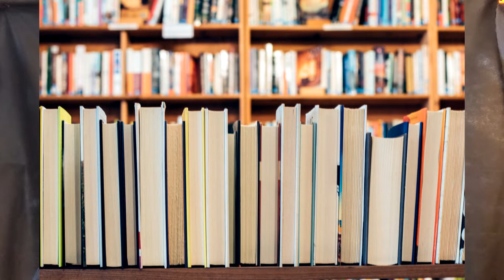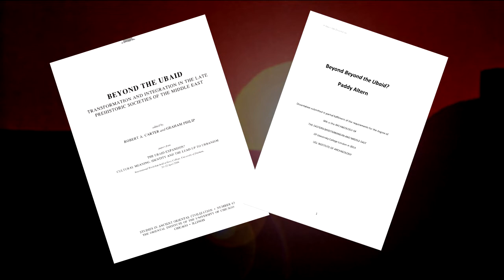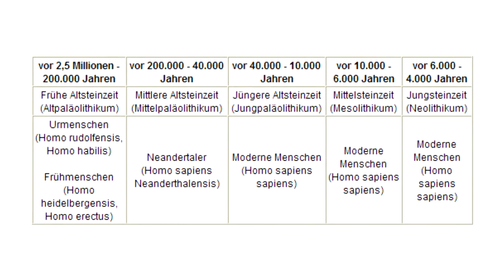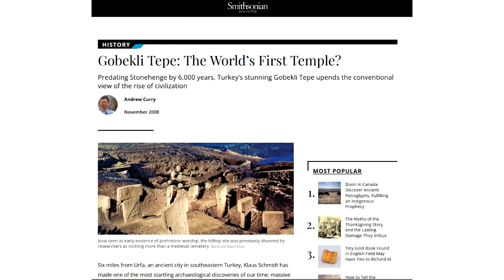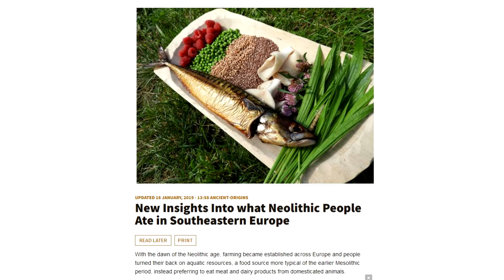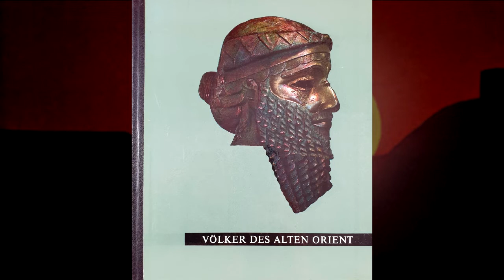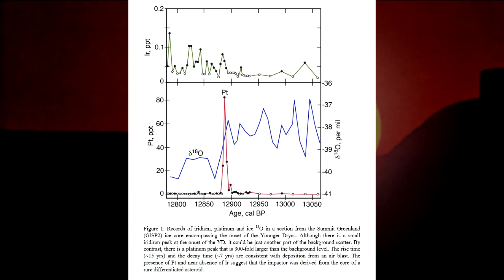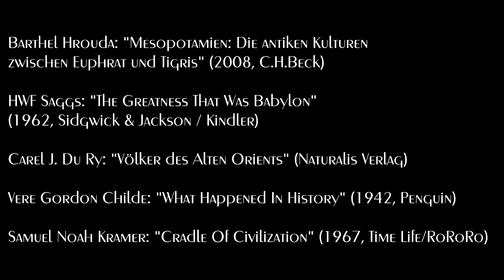Mesopotamien [1] - 10.000 - 6.000 // Vorgeschichte - Neolithic A/B - Jarmo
Die erste Episode meiner autodidaktischen Studien zur Geschichte Mesopotamiens.

Im Mittelpunkt steht die Frage, wann und wie der "Jäger und Sammler" die Landwirtschaft erfand und damit den ersten Schritt zur Zivilisation unternahm - die Neolithische Revolution.

((COPYRIGHT PROTOKOLL ep1))

"Dom S.Maria Maggiore in Como. Fassade: Statue Plinius der Ältere von Tommaso und Jacobo Rodari"

"Pottery bowl, 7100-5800 BCE, from Jarmo"

"Personal adornments from Jarmo – University of Chicago Oriental Institute"
Foto von "Daderot"  (Quelle: Wikipedia, CC0)

MOODS:
"Klassenzimmer"
Quelle: Austrian National Library

"Female Student in Library"
Photo by Clay Banks on Unsplash

"Female Student Reading In Library"
Photo by Eliott Reyna on Unsplash

"Color Pencils"
Photo by Anton Sukhinov on Unsplash

"Pencils"
Photo by David Pennington on Unsplash

"Assorted Books Lot"
Photo by Jessica Ruscello on Unsplash

"Zwei Bücherleser"
Foto von Kampus Production von Pexels

"Young Man With Glasses Reading In A Library"
Foto von Tima Miroshnichenko von Pexels

"Hand mit Buch gegen blauen Himmel"
Foto von Karolina Grabowska von Pexels

"Woman In Bed Hidden Behind A Book"
Foto von Sasha Prasastika von Pexels

"Someone Is Reading In An Auditorium"
Foto von Luis Quintero von Pexels

"Boy Reading A Book On A Bed"
Foto von Maël Balland von Pexels

"Cool Woman Reading In A Library"
Foto von Polina Zimmerman von Pexels

NEOLITHIKUM-Zeichnungen:

von Zdenek Burián aus den Büchern:
- Eduard Storch: "Minehava"
- Eduard Storch: "Bronzový poklad"
- Dr. J. Augusta: "Z hlubin praveku"

PAINTINGS
Edwin-Long---Babylonian_marriage_market_19thCent.jpg -- Brian Gotts, Wikipeda (Public Domain)

People of Sumer going to the temple (Source: Wikimedia Commons)

written and produced by Aaron Kenny